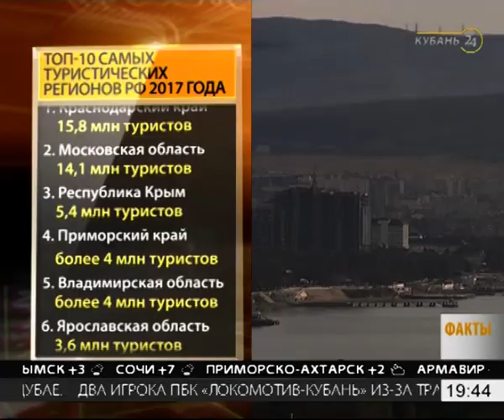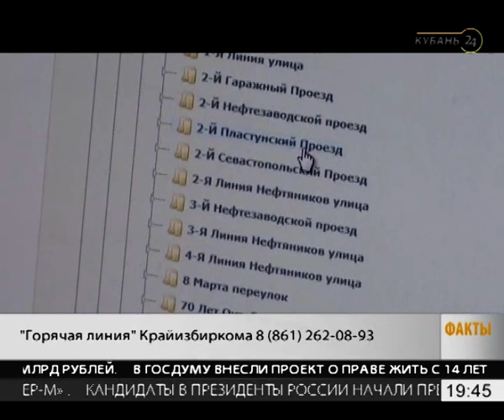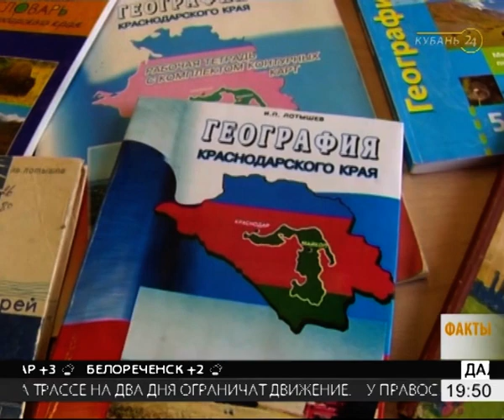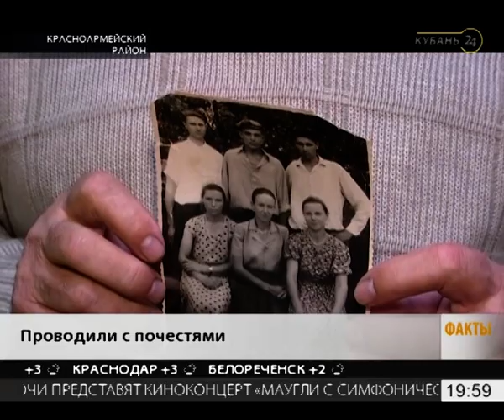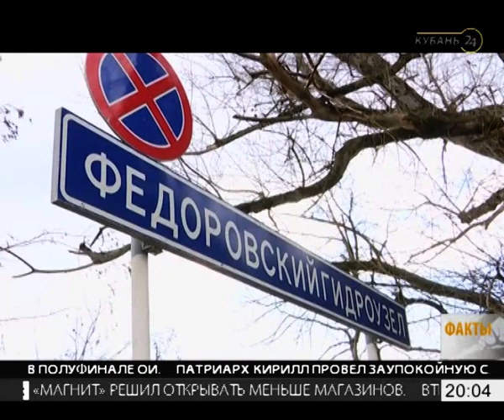19.02.18 «Факты 24»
1. Следователи проводят проверку по факту нападения на бригаду скорой помощи в Сочи.

2. Вениамин Кондратьев встретился с представителями местного отделения ОНФ.

3. В России стартовал период агитации в СМИ за кандидатов на пост президента РФ.

4. Новороссийские десантники добрались до Рязани пешком и на лыжах.

5. В сети набирает популярность видео, на котором несколько коров из Сочи играют в домино.